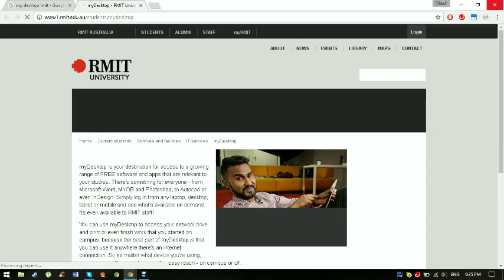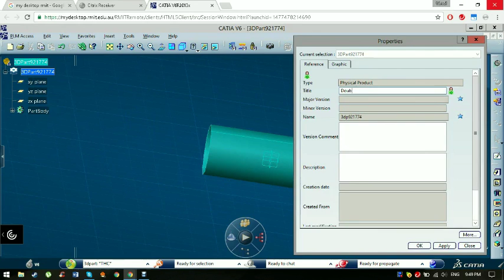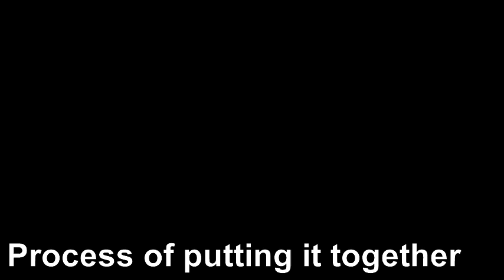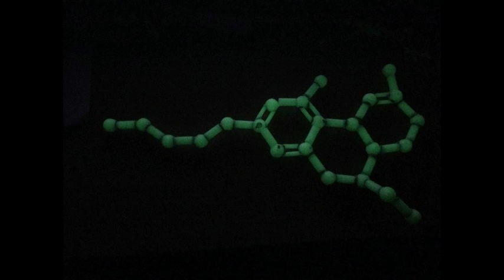Assignment 3 - s3541306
Liek, subcrib and comment